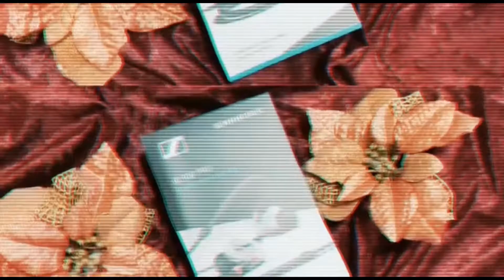UNBOXING SENNHEISER IEM 100 PRO || Mumzy Vany